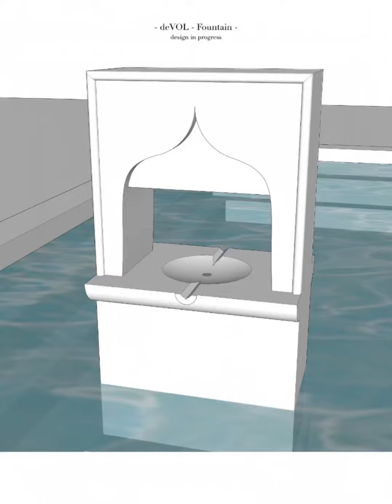The making of an Indian architecture inspired stone fountain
Recently we had again the pleasure to do a little project out of the ordinary for deVOL kitchens. Paul and Helen approached us with an idea for a fountain they had planned to make for a secret garden at the Mill. We think the final result is delightful, elegant and simply beautiful 🥰🥰🥰